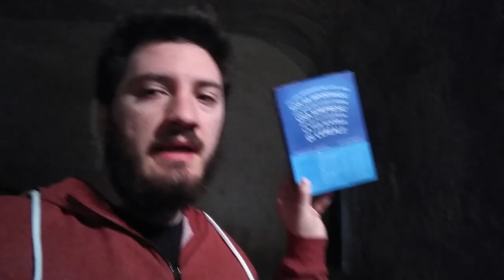Peché ultimamente sono usciti pochi video?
Rand'om Flakes! Un giorno ve ne parlerò al meglio

VUOI COMPRARE UNA MAGLIETTA, UNA FELPA, UNA TAZZA O ALTRO DI 151eg?
ECCOLO!